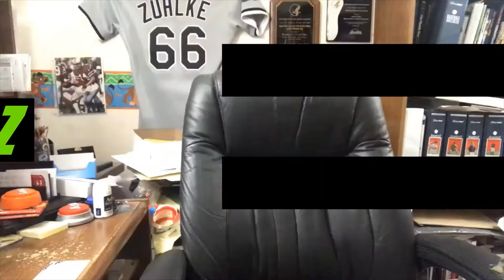MY 2020 WEEK 17 SEASON FINALE NFL PICKS!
This is the Season Finale NFL PIcks video for the 2020 regular season (I will also be doing the playoff picks as well)! The season finale features a panel of my past guests from this past season; Dave Mazzini, Kris Dufour and my brother, Jim!  Actually, I do more moderating than giving insight. My panel gives the insight...insight you won't find anywhere else!